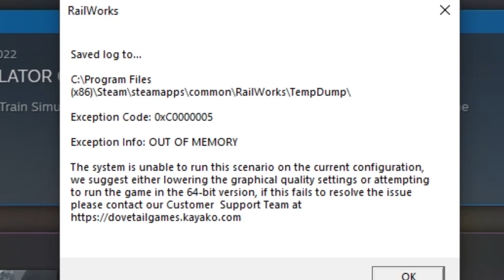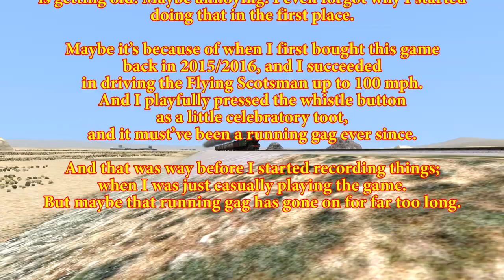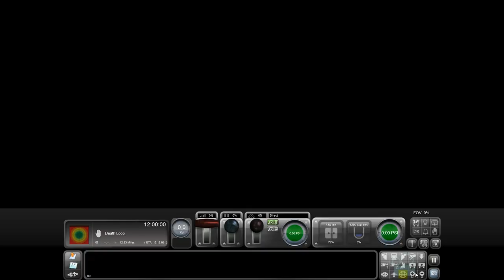Flying Scotsman with Super Class 47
Recorded using NVIDIA in Train Simulator Classic.
Super Class 47 from UKTrainSim (sorry to hear it's closing down soon)

This video is for a general audience of all ages, and is for entertainment only.